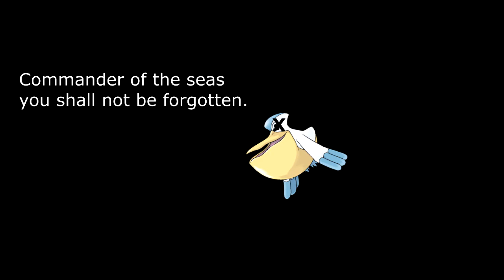Blood Was Spilt Today -Episode 36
This is it, the biggest battle yet. We were over confident, who lives? Who dies, you'll have to see to find out.